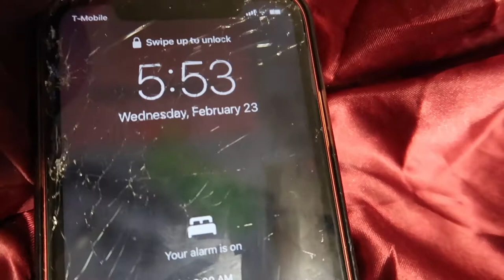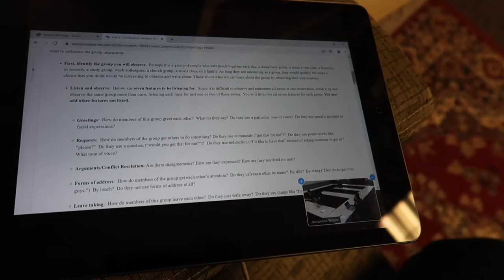A DAY IN MY LIFE IN COLLEGE (wiu) going to the gym , work and classes